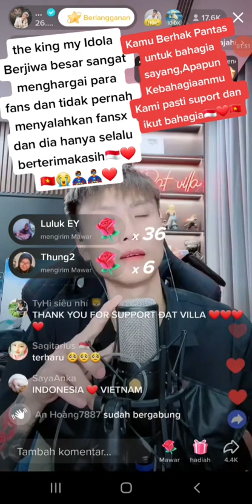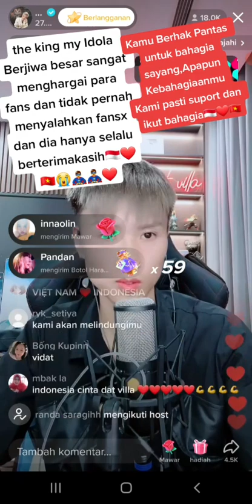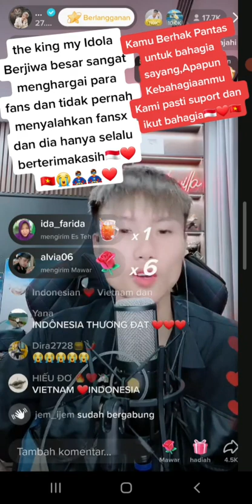Yang pergi biarlah pergi karena yang mencintaimu akan selalu mendukung mu 🤗@Dat Villa